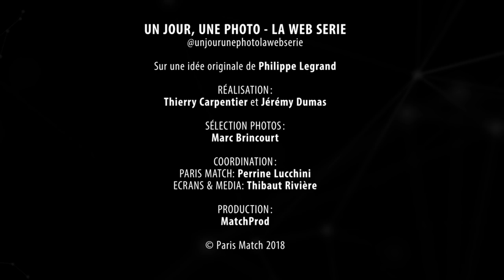Un jour, une photo - Alain Delon et Mireille Darc